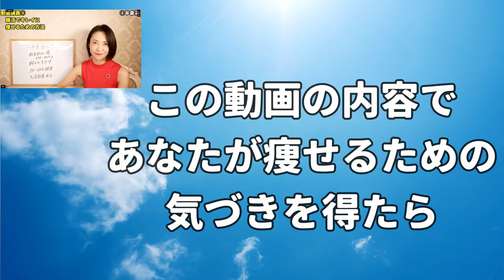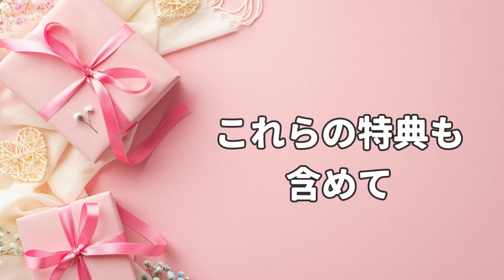【痩せる】簡単ドリンクでダイエット！きな粉の活用法｜腸活